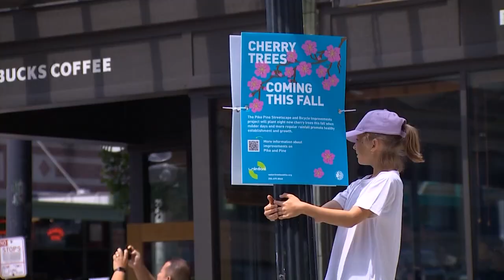Small stretch of Seattle's Pike Street closed to vehicles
The idea to close the section of Pike Street was first discussed during the development of the Downtown Activation Plan.